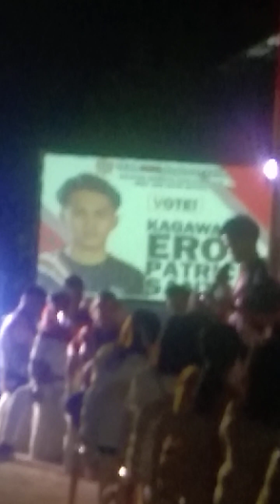for the win guys full support kami sayo Todo muna Yan